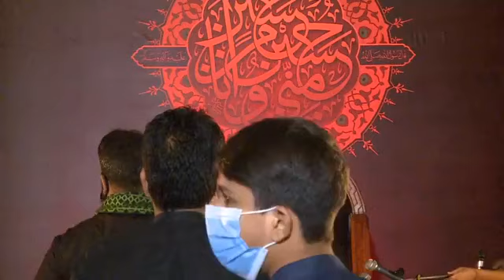Majlis-e-Aza - Islamabad,(1th Muharram 1442 - Islamabad, Pakistan) Allama Anwar Ali Najafi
Majlis-e-Aza - Islamabad, Pakistan
(1th Muharram 1442  Islamabad, Pakistan)
Venue - Al Kauthar University Islamabad
Speaker - Allama Anwar Ali Najafi

AO EK KAAM KAREIN KARBALA AAM KAREIN

Online Program
Only Azadari, Jashan, Nauha Khawani,  Majlis,
Only Free Program k liye Raabta kr sakte hai
Bab Ul Ilm Channel
Aap Log YouTube Channel k liye Video Bana kr Send kr Skte hai

Aap logo ko  jis pletfarm ka intezar tha ke koi aisa pletfarm ho jo aap ki zindagi mai quran Akhlaq ahkam sirat Saliqaye Zindagi aur digar unwan par mohmmad wo aale mohmmad (s.a) ki shan mai sune ta ke zindagi guzarne mai aasan ho sake ta ke ham log apni zindagi ke liye namona e Amal bana sake

To ab ham log ka wah intezar khatm hua

Ak nai soch aur kawish ke sath aap ke samne paish khidmat hai

WhatsApp number And Telegram Number